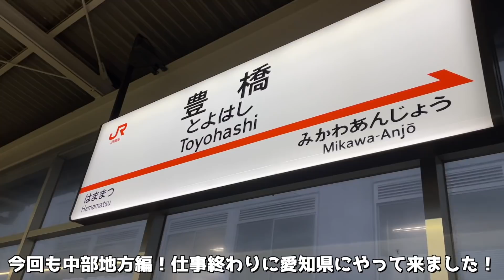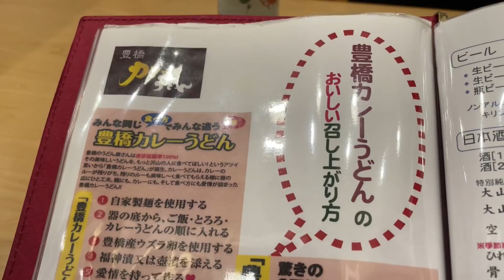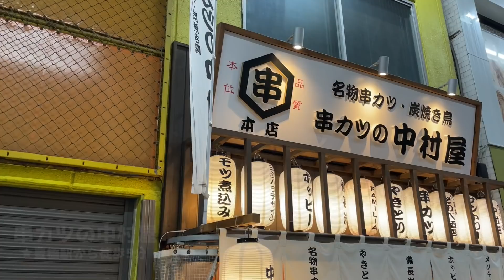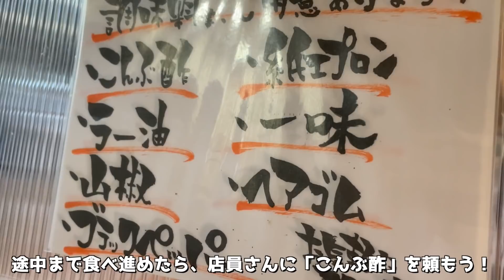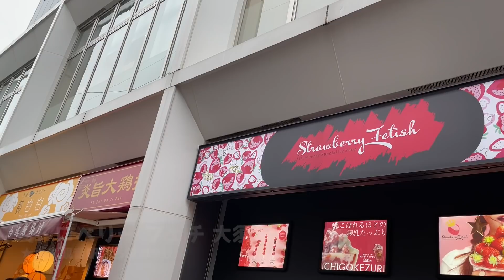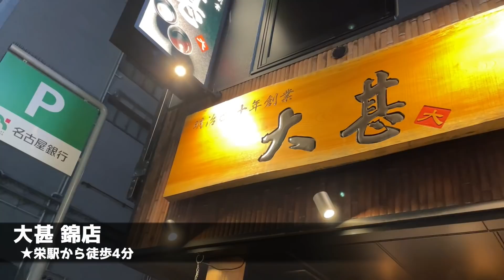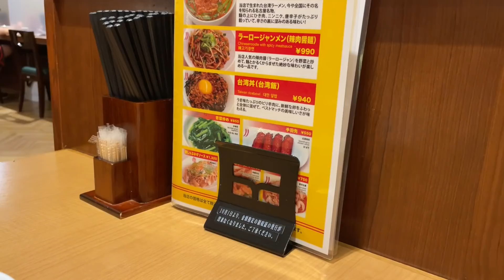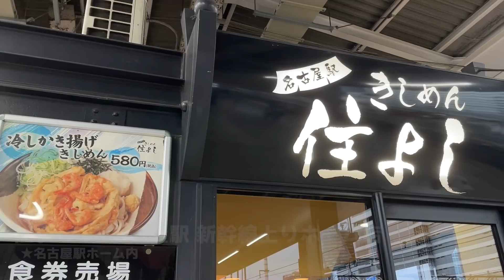【愛知絶品グルメ】名古屋と豊橋でご当地グルメを食べまくる！金曜夜から行く2泊3日のひとり旅が最高過ぎた！(名古屋/大須観音/栄/豊橋)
みなさんこんにちは！トラベルスキル向上委員会です。

本動画は少し前に撮った動画です。1年ぶりに愛知県にやってきました！
今回は1日目に豊橋、2・3日目に名古屋というルートで回りました！初めて豊橋駅で降りたのですが、想像以上にお店が沢山あって楽しかったです！
今回も沢山のご当地グルメに出会えて最高に楽しかったので、皆さんもぜひ動画を参考に遊びに行ってみてください。(※今回は、結構お腹に溜まるグルメが多かったです！笑)

◯僕が行ったお店が分かる「トラスキまっぷ」
★iPhone（iOS）

【今回行ったお店】↑アプリを使うと、地図上で僕が行ったお店が一目で分かる！

【店名】伊勢路 本店
【場所】豊橋駅から徒歩5分
【ジャンル】お好み焼き&鉄板焼き

【店名】玉川 豊橋広小路本店
【場所】豊橋駅から徒歩3分
【ジャンル】豊橋カレーうどん

【店名】串カツの中村屋

【店名】マッタホーン本店
【場所】豊橋駅から徒歩8分
【ジャンル】ケーキ屋

【店名】濃厚坦々麺 はなび 名駅店
【場所】名古屋駅から徒歩8分
【ジャンル】台湾まぜそば

【店名】スターバックスコーヒー JR名古屋駅 太閤通り南口店
【場所】名古屋駅構内
【ジャンル】カフェ

【店名】包包亭
【場所】大須観音駅から徒歩9分
【ジャンル】パオズ

【店名】LEMOTTO
【ジャンル】レモネード専門店

【店名】ストロベリーフェチ 大須店

【店名】あつた蓬莱軒 松坂屋
【場所】栄駅から徒歩9分
【ジャンル】ひつまぶし

【店名】大甚 錦店
【場所】栄駅から徒歩4分
【ジャンル】大衆居酒屋

【店名】味仙 JR名古屋駅前店

【店名】矢田かつ
【場所】大曽根駅から徒歩10分
【ジャンル】味噌かつ

【店名】住よし JR名古屋駅 新幹線上りホーム店
【場所】名古屋駅ホーム内
【ジャンル】きしめん

愛知でも沢山のご当地グルメに出会えて楽しかったです！
まだまだ行きたいお店が沢山あるので、またゆっくり飲み歩きに行きたいと思います！
久しぶりに「名古屋」だけの動画も撮りに来たいと思っているので、オススメのお店があれば教えてください！

（※なかなか手が回っておらず、お受けできそうな案件にのみお返事をさせて頂いておりますので、ご了承ください。沢山のご提案を頂き、本当にありがとうございます！）
【サブチャンネル&SNSもよろしくお願いします！】

◯Instagram(※動画で紹介したお店を細かく紹介してます！)

◯Twitter (※動画の更新情報はこちらをチェック！)

◯TikTok(※各地のグルメ情報を一瞬で知りたい方向けです！)